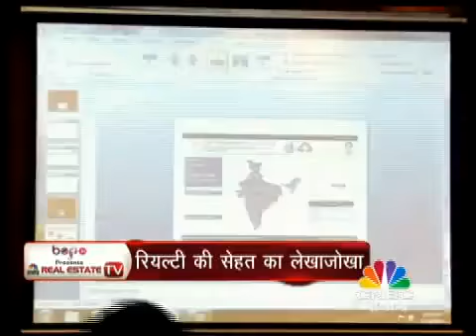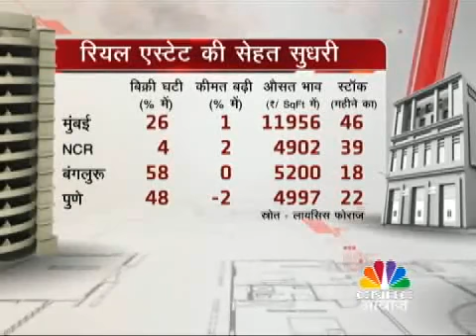BOP Presents CNBC Real Estate TV Episode # 27